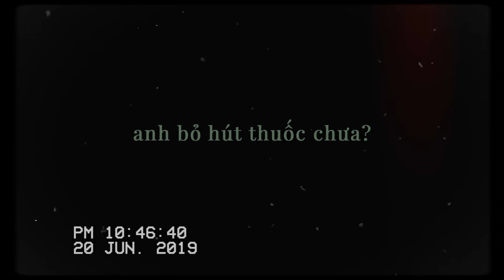anh bỏ hút thuốc chưa? - tiên cookie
4 năm rồi không hát hò gì. hôm nay tự nhiên có hứng. nhưng mà cảm xúc chỉ đến đấy là hết nên không làm full được mọi người thông cảm nhé.

anh bỏ hút thuốc chưa? - lyrics

anh lâu nay ra sao
đang yêu ai quen ai
em nhìn anh trông gầy hơn trước đấy
em vẫn thắc mắc đấy
sao nghe câu chia tay
anh bình tâm như người đi trên dây
bởi vì em luôn nghĩ anh ở đó
luôn ở đó
mà trong khi anh biết em thì muốn được tự do

đến khi nào em mới biết thôi nghĩ ngợi
đến khi nào anh mới biết bỏ thuốc nhở

người mà anh yêu anh còn chia tay được theo em thuốc lá đã là gì
thì chẳng qua anh đang chưa muốn thôi em, em đâu cần quan tâm làm gì

điều mình cần phải nói ra
một sự thật là chúng ta
chẳng còn gì ngoài quá khứ

ngày còn yêu sao không lo lắng cho nhau chia tay rồi quan tâm làm gì